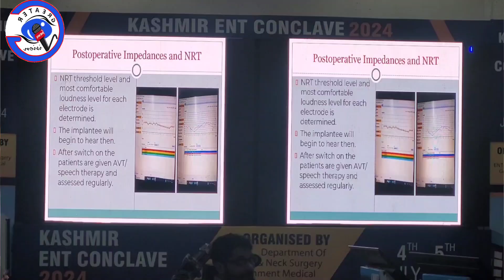The "Kashmir ENT Conclave" event || held at GMC Srinagar is seeing || participation from delegates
The "Kashmir ENT Conclave" event held at GMC Srinagar is seeing participation from delegates worldwide, including prominent ENT experts, who are addressing emerging challenges and treatment.